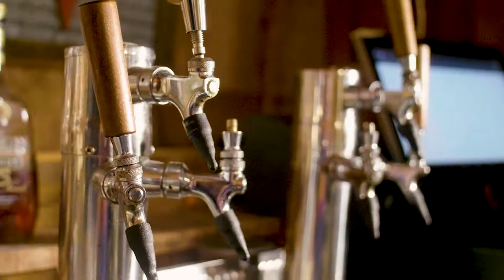Poor Boys: Brand Video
Check out our brand video for local creole-inspired restaurant, Poor Boy's! Looking good. Real good.

Maebird is a full service marketing and production company based in Richmond, Virginia.  Award-winning commercials, a collaborative group of influential minds, and an industry-traversing skillset are all a part of what makes Maebird the leader in creative work and placement for brands of all shapes and sizes.

Interested in learning more about Maebird's video production services?  We'd love to hear from you.

2021